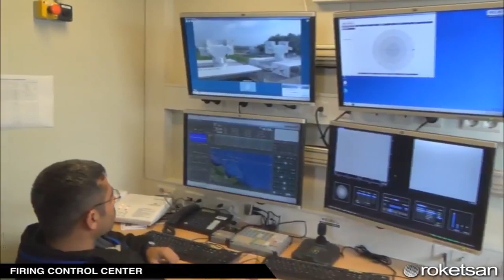Roketsan Khan Artillery Missile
The Artillery Missile KHAN, designed and produced by ROKETSAN, can provide mass fire power on High Payoff Targets within area of influence of the army. KHAN Missile provides high lethality depth by means of its long range. KHAN Missile can be launched from ROKETSAN made Weapon System and other platforms with applicable interfaces for integration.